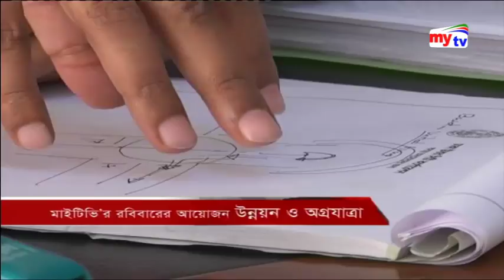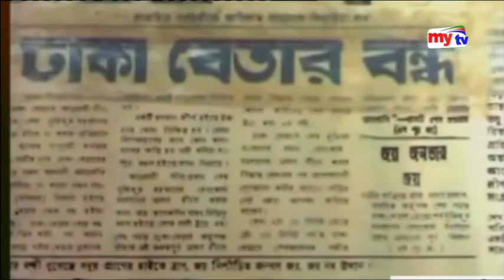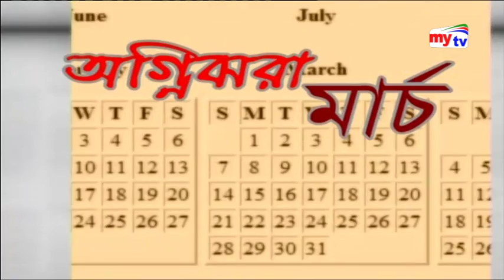Latest mytv News Update।07:30pm। Sunday।04.03.2018